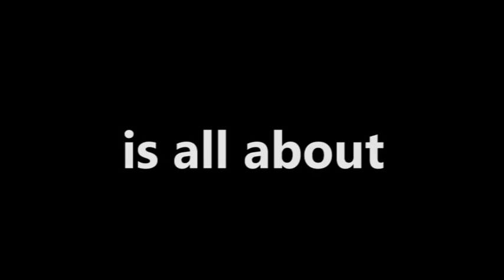Top Darts League is all about...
What makes Top Darts League so special ?